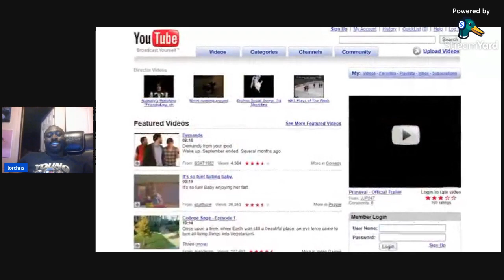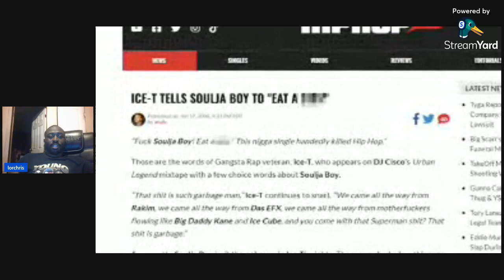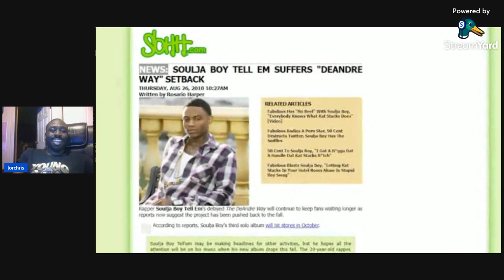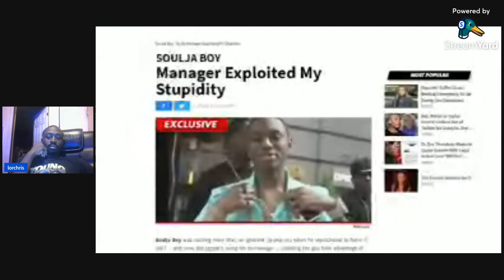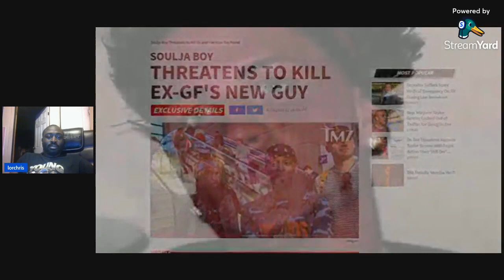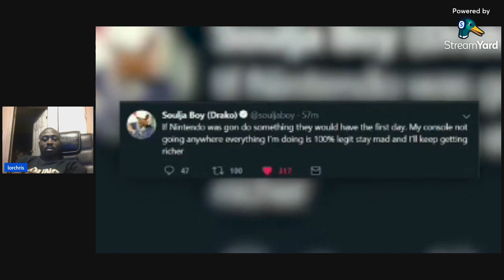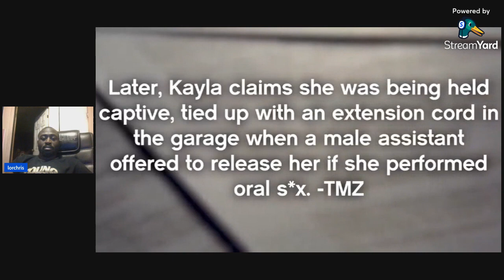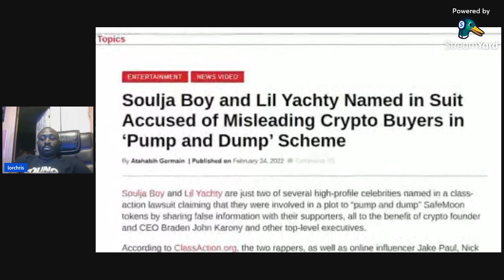SOULJA BOY CAREER IS OVER!! The Rapper that won't stop lying.